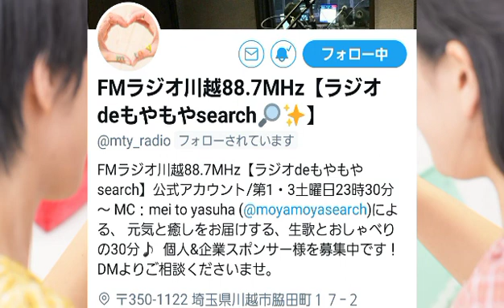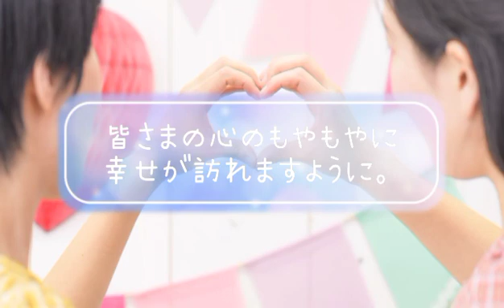『ラジオdeもやもやsearch』2021年8月21日O.A.